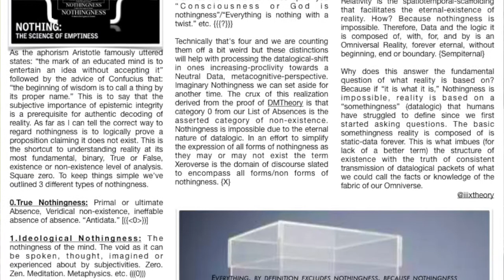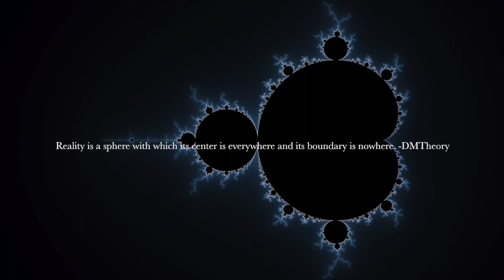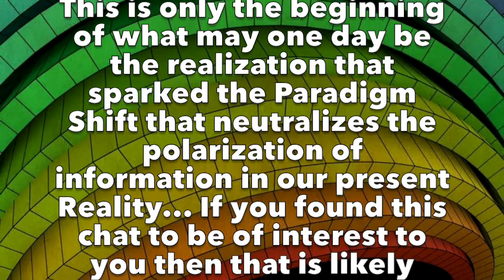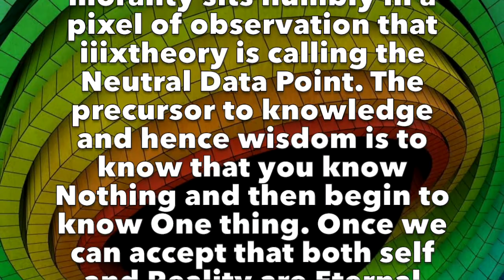Datalogical Discourse | DMTheory by Matthew Acutt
Have you ever wondered about the origin of existence? Thought about the beginning of everything or daydreamed about what the heck "reality" really is? For a two letter word, IS sure is a helluva deep domain of discourse! In light of this my colleagues and I have done our best to simplify the topic to its irreducibly complex basic attributes.

So here you have it my good people! The Advent of Omniphysics is digitally here. An Objective Ontology has potentially arrived and the time to finally align with the logical basis of Reality is upon us.
Feast your eyes on the Voxel. Run your mind through the words and if anything at all sparks a response in your being lets open a dialogue in the comments below.